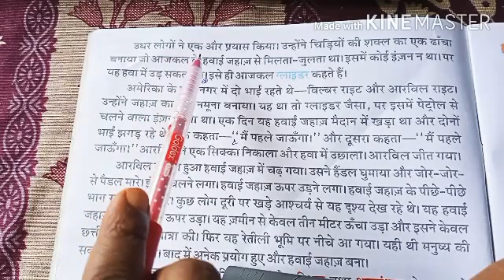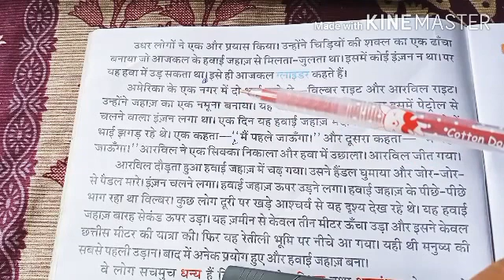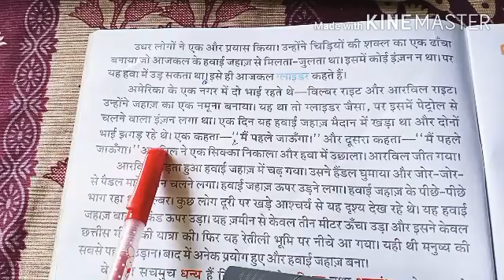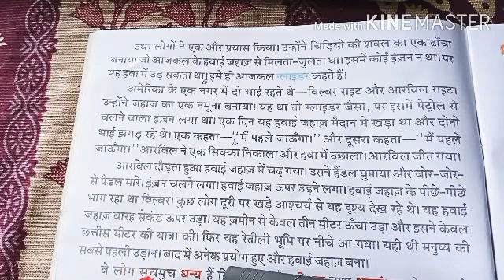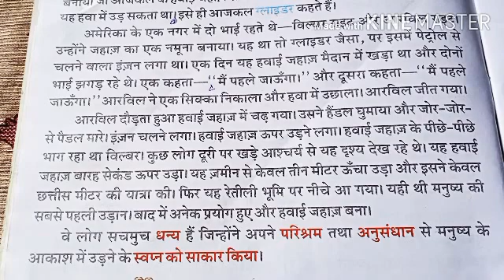Class-4, Subject-Hindi, Chapter-4, 13/08